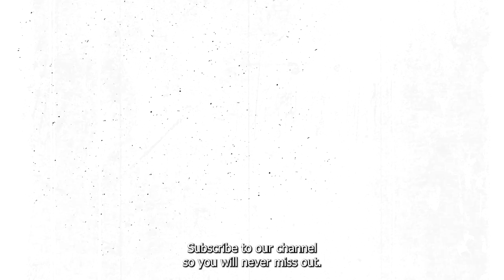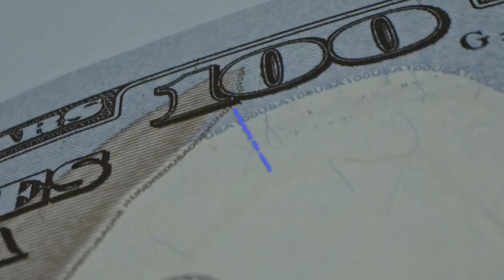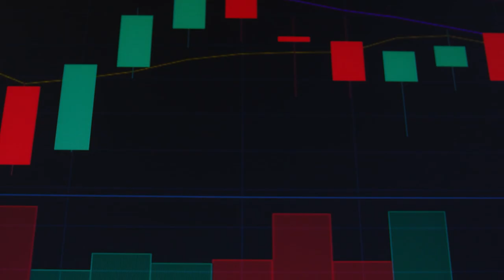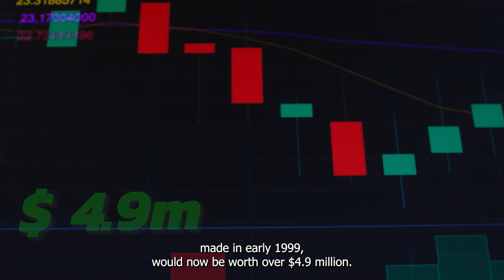Here's How Many Shares You'd Have Now If You Purchased 1 Share of Nvidia at Its IPO | NASDAQ: NVDA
Nvidia's ability to evolve its technology has been highly beneficial for its shareholders. For those who were lucky enough to purchase shares at, or below, the initial price of 12 dollars, the stock has generated a return of 4 hundred 93 thousand 9 hundred 40 percent.